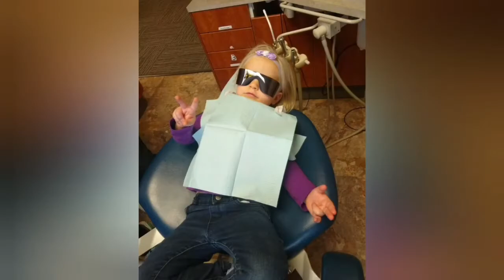Pregnancy Q&A (38 weeks preg)